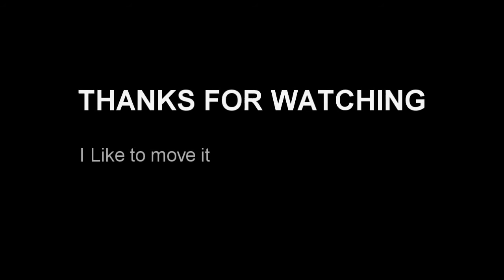Simba (My Cat) Likes to Move it!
A funny video idea I thought of while listening to this song and staring at my cat.

I hope you enjoyed it, please don't hate and comment and rate :)